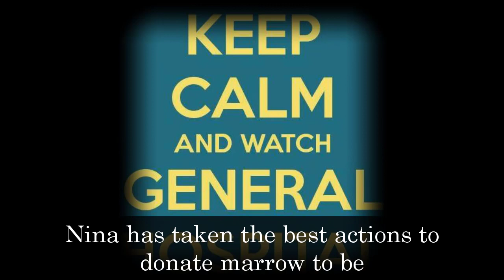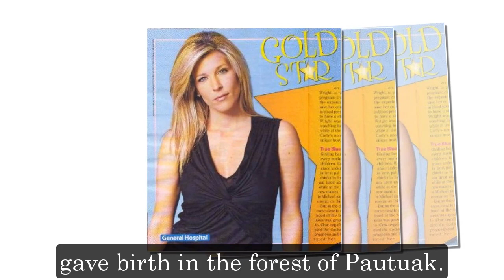General Hospital Shocking Spoilers Willow gives birth in a broken elevator, Nina delivers Willow